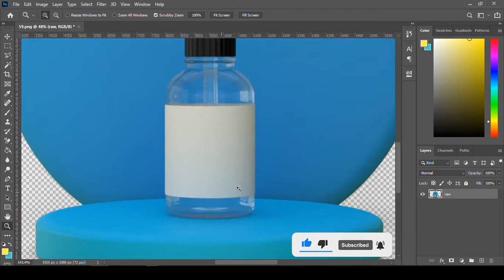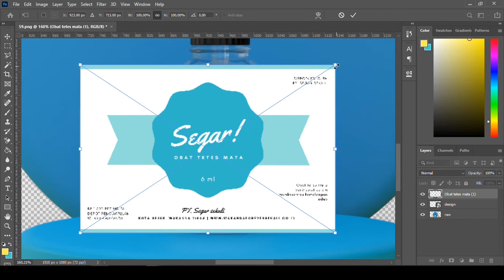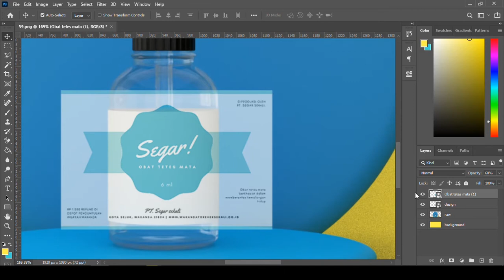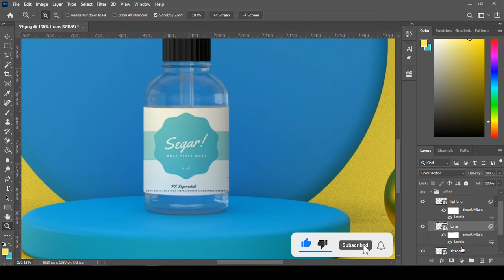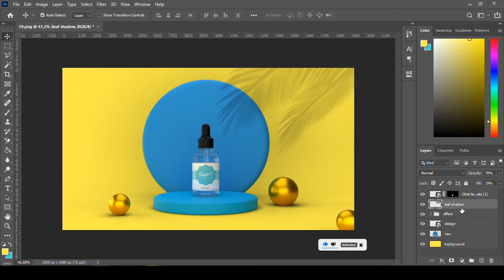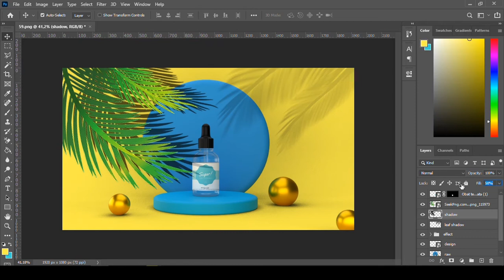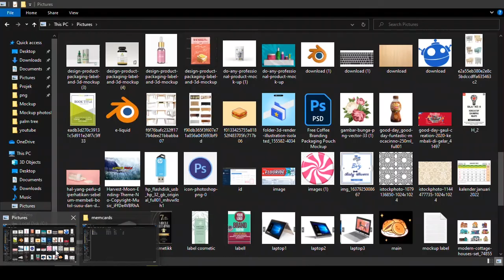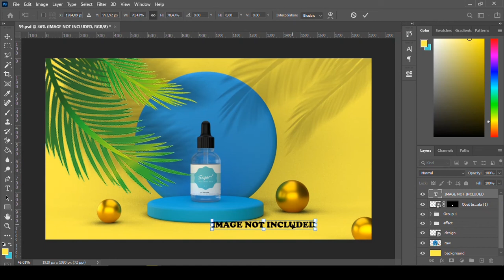Tutorial blender untuk pemula ke 74 : Membuat mockup kosmetik PART 2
Silahkan aktifkan subtitle yang sudah tersedia